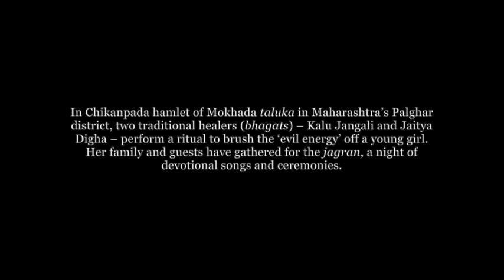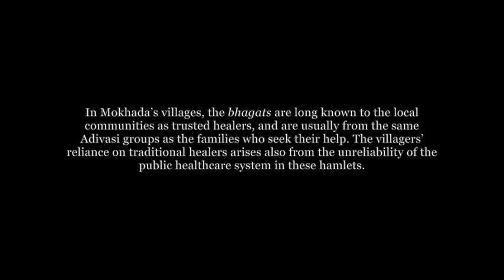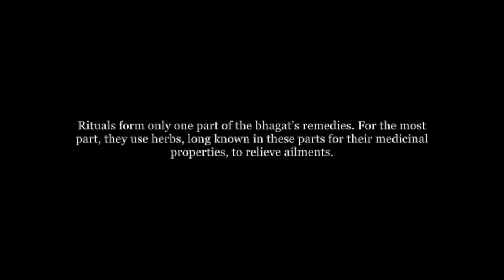Mokhada's traditional healers: Bhagats, beliefs and anxiety in Chikanpada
The Adivasi communities of Maharashtra's Mokhada taluka often turn to long-trusted local healers for various ailments. In the absence of a reliable public health system, they fill the gaps with herbs and rituals